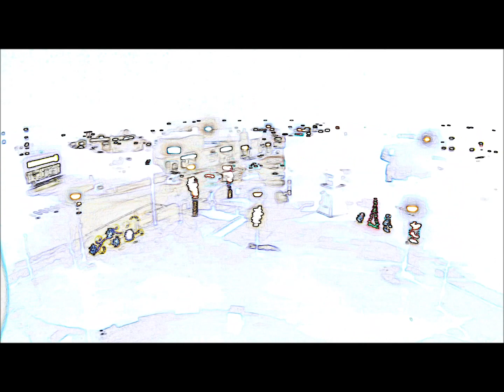Joyeux Noel Centreville Shediac 2014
Hi-view of Shediac downtown christmas decorations night.
Phantom II vision plus aerial drone.
Survol de nuit du centreville de Shediac avec decorations de noel.